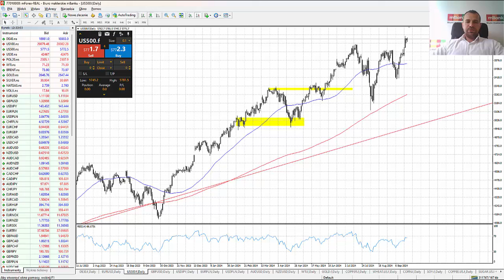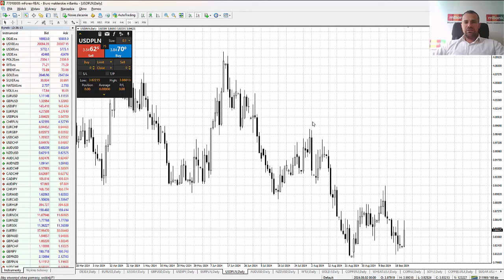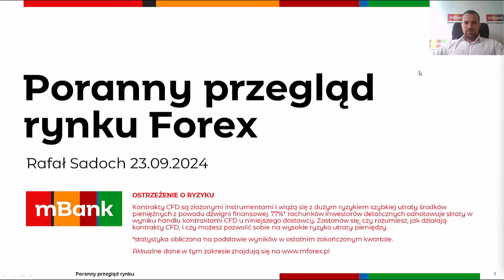Analiza poranna – Spokojny początek tygodnia 23.09.2024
Piątkowa sesja na Wall Street nie przyniosła dużych przetasowań, a głównie indeksy pozostają blisko poziomu odniesienia. Podobnie sytuacja wygląda na początku nowego tygodnia. Futures na S&P500, po wyjściu na nowe szczyty w wyniku większej od oczekiwań obniżki stóp procentowych przez Fed, stabilizuje się poniżej 5800 pkt.